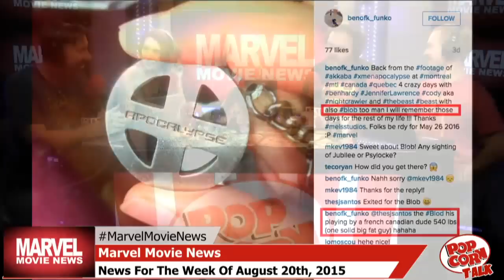Jon Schnepp Guests, Civil War Set Photos, & Daredevil S2 Photos – Marvel Movie News #45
Marvel Movie News is LIVE today with Jon Schnepp!

The PopcornTalk Network proudly presents Marvel News from Marvel Fans! In this vodcast series hosts Matt Key, Meredith Placko, and Coy Jandreau break all the new marvel news down!

This week, Jon Schnepp joins the Marvellites to talk Marvel! The gang talks about all the new goings on! New photos from the Civil War set, SPOILER SPOILER (Evangeline Lilly has been scanned for the Wasp Suit). SPOILER OVER. Ed Skrein believes Deadpool humor will be a problem for Fox's PR team. Wolverine 3 Information, Patrick Stewart to appear Wolverine 3. Also, Jon Bernthal pictures from Daredevil. All this and more and today's Marvel Movie News!

Follow Matt Key on Twitter!

Follow Coy Jandreau On Twitter!

Follow Meredith Placko!

for all your movie news!

Shopping on Amazon?